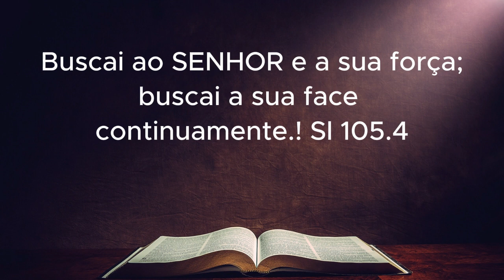DEVOCIONAL DIÁRIO ENFRENTANDO AS TEMPESTADES DA VIDA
🙂 Sejam Bem-vindos(a)
📅Domingo 24 de Dezembro de 2023

As tempestades da vida chega sem avisar elas simplesmente chega! como vencer essas tempestades é o nosso grande desafio.
Nesta série em vou lhe levar numa jornada de fé, para você vencer as tempestades da vida
Não percam um episódio, pois todos os dias eu tenho chaves de Deus para a sua vida.

✅ Ouça também outros devocionais:
list=PLULHVrdAx45jMfii59-aab68XOeXcdsww